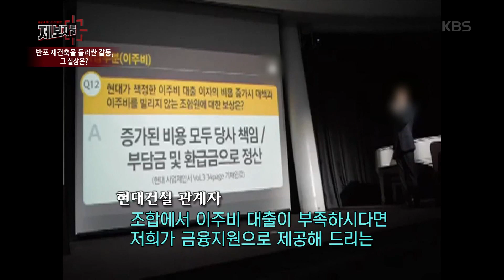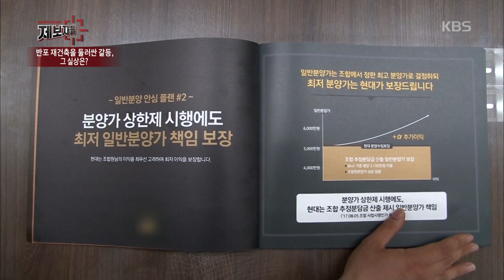반포 재건축을 둘러싼 갈등, 그 실상은? [제보자들] 20190530